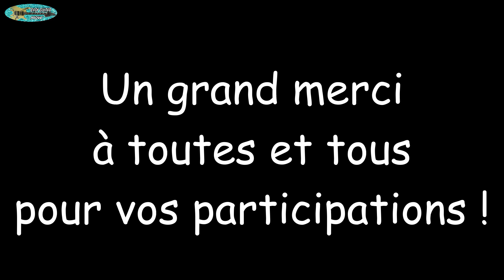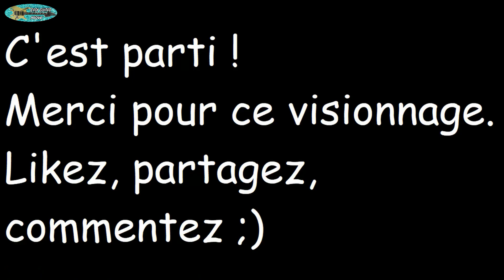Compil défi compo 10 - BADOU EasyGuitarNow 2021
Bonjour et bienvenue sur EasyGuitarNow.

Chaîne de tutos / Riffs sur la guitare, la musique et la COMPO !

Les artistes :
01

00:00 Introduction
00:26 BAD
02:15 Guy
04:47 Fred
06:53 Ced
11:10 Allan
13:19 Julien
14:30 Peter
16:29 Olive
20:18 Tom
22:32 Jérémy

Likez, partagez et abo :)

A de suite

Page pour me soutenir en regardant des pubs ou faire un don pour la chaîne :

easyguitarnow

Médiators utilisés : Les Plectres de chez Riki Le Plectrier ! ! !

Si tu veux rejoindre une page Facebook pour les débutants ouvert à tous :

BAD